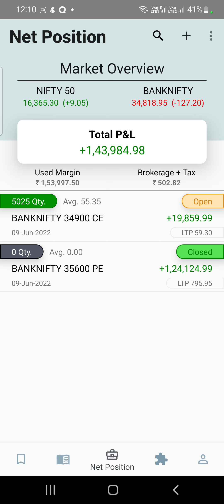Bank nifty live trading | buy sell indicator